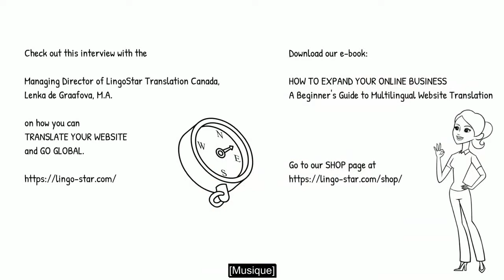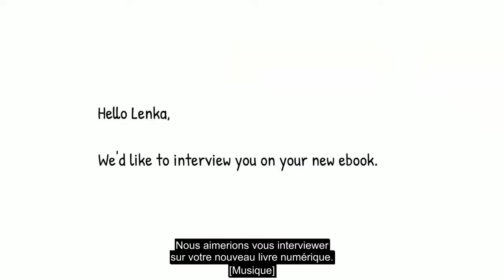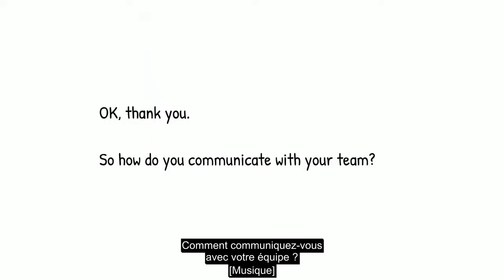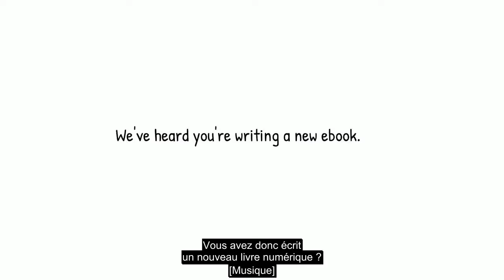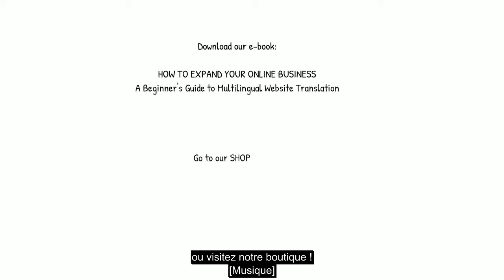Entretien livre numérique avec sous-titres en français: Comment développer votre entreprise en ligne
Découvrez comment adapter votre site internet dans n’importe quelle langue et vendez sur le marché international !
Lancez-vous avec votre site global. Téléchargez les livres et les guides de localisation numériques de LingoStar Canada

Vous voulez diriger une entreprise globale en ligne, même depuis votre bureau à domicile ? Saviez-vous que vous pouvez promouvoir vos produits et vos services en langues étrangères dans le monde entier ?

Regardez cet entretien avec la directrice générale de LingoStar, une agence de traduction canadienne, pour découvrir comment créer votre entreprise globale en ligne.